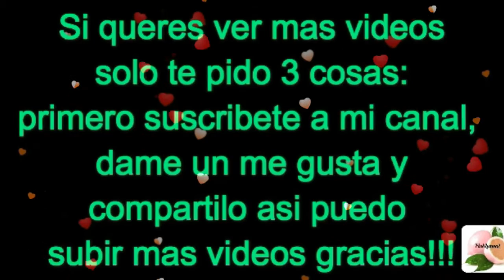PIONONO RELLENO 🍭BRAZO DE REINA 🍭BRAZO GITANO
Hola a todos espero que les guste como  hacer Pionono  , Brazo de Reina o brazo de gitano .Si te gusto el video SUSCRIBETE a mi canal y dame un like asi subo mas videos gracias!!!